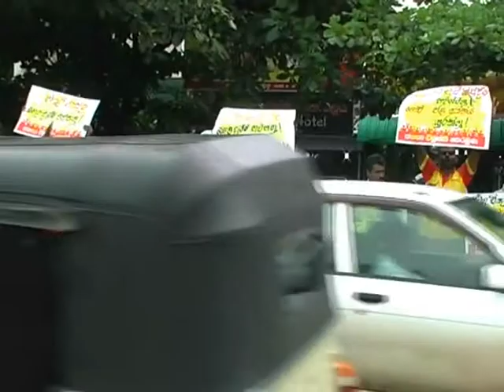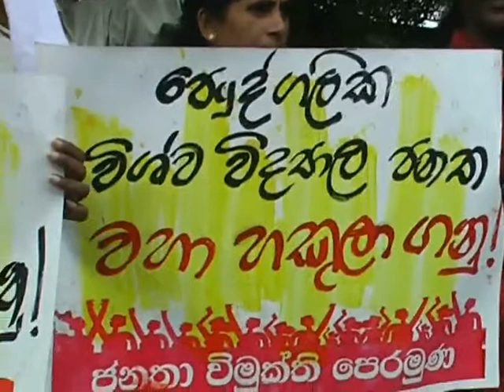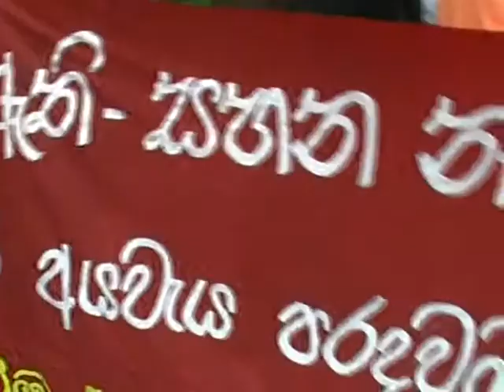Anuradhapura JVP Picketing.flv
JVP - Anuradhapura Picketing held on 2011 November 24